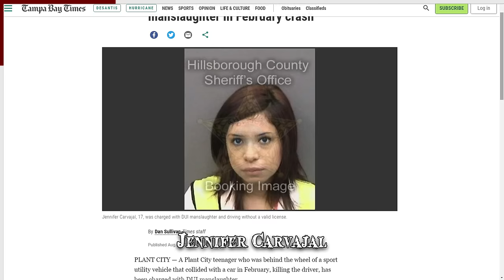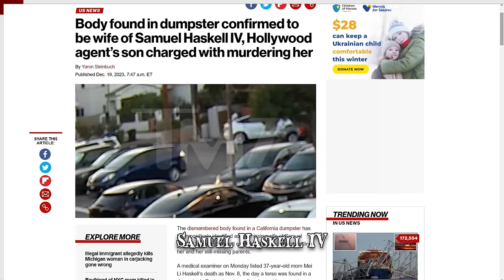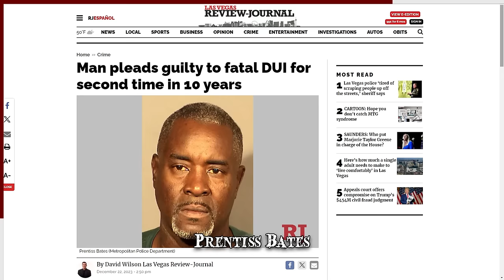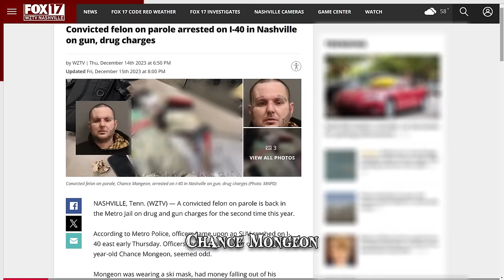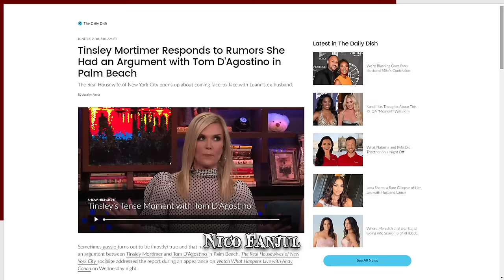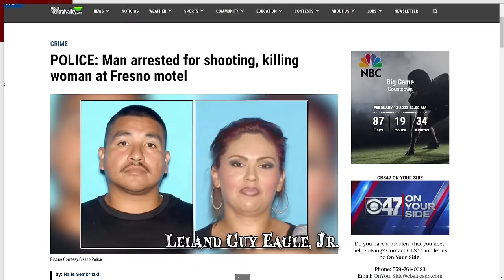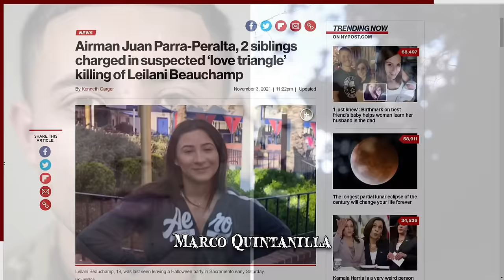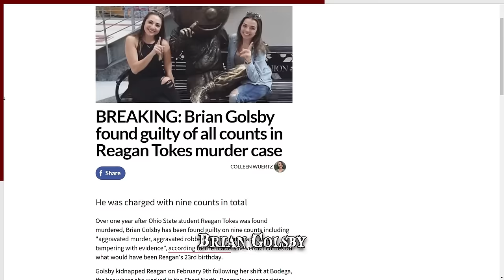When Showing Leniency to Offenders Goes Wrong